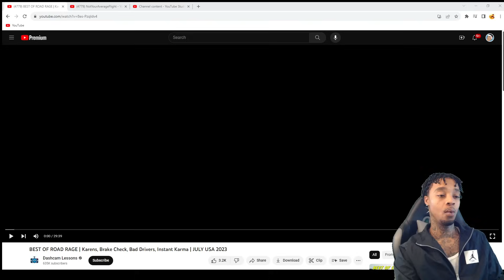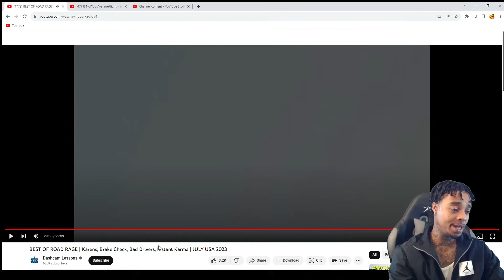Reacting To BEST OF ROAD RAGE Bad Drivers Instant Karma 2023 Comp #16!